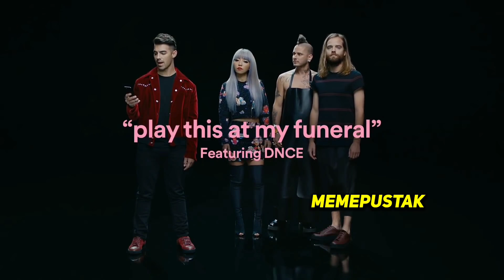Memes that CarryMinati watches before getting married